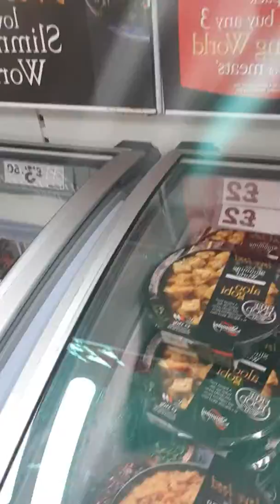7 June 2019